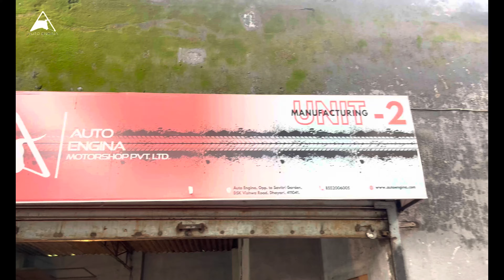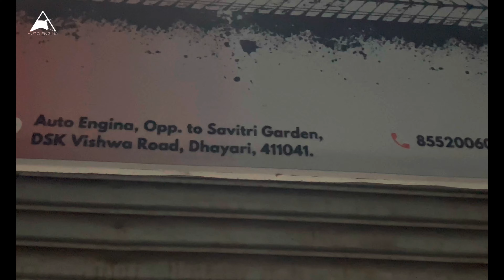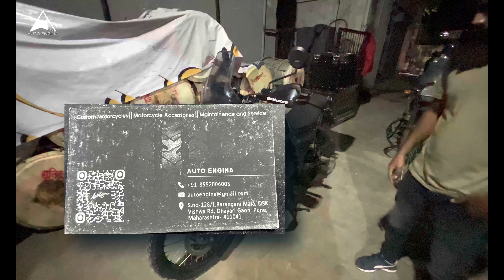Vlog no. 56 | FIRST MOTOVLOG | BIKE KA MODIFICATION